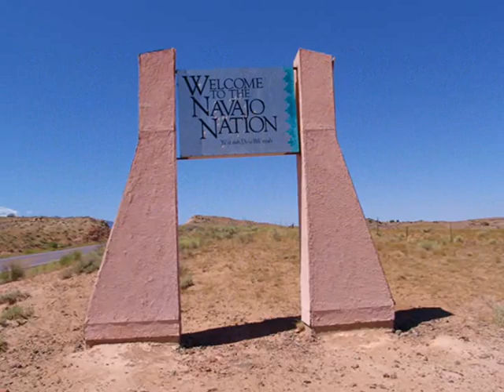Oliver Shanti - Well Balansed - The Navajo Nation (HQ Video)©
The Navajo Nation (Diné Bikéyah in the Navajo language) is a semi-autonomous Native American homeland covering about 26,000 square miles (67,339 square kilometres, 17 million acres), occupying all of northeastern Arizona, the southeast portion of Utah, and northwestern New Mexico. It is the largest land area assigned primarily to a Native American jurisdiction within the United States.

The Nation encompasses the land, kinship, language, religion, and the right of its people to govern themselves. Members of the Nation are often known as Navajo (or Navaho) but traditionally call themselves Diné (sometimes spelled in English as Dineh) which means the people.

The 2000 census reported 298,215 Navajo people living throughout the United States, of which 173,987 were within the Navajo Nation boundaries. Of these, 131,166 lived in Arizona (17,512 in Maricopa County, which includes the city of Phoenix).

Because the Navajo Nation includes land in three states, its Division of Economic Development compiles census data for the Navajo Nation as a whole. Another group lives on the Colorado River Indian Tribes reservation along the Colorado River in California and Arizona.